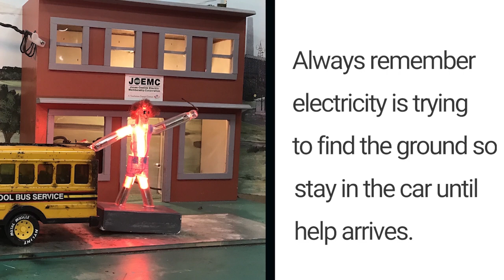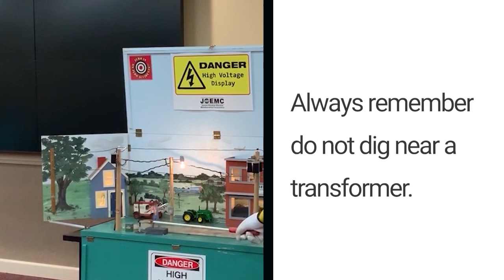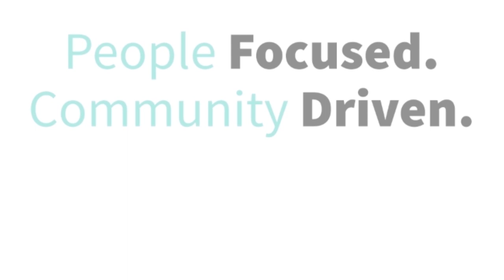Electrical Safety- High Voltage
The Press Play and Learn series is designed to help parents and educators continue education outside of the classroom.

In this episode of we are learning more about Electrical Safety.  Paula and Chris will teach you what not to do around electricity.